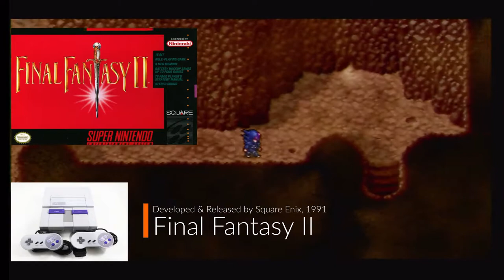BHO'S SONY PSP COLLECTION RPG Games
My Sony Playstation Portable, PSP, Collection for RPG's.

- Final Fantasy IV: The Complete Collection
- Kingdom Hearts: Birth By Sleep
- Phantasy Star Portable
- Phantasy Star Portable 2
- Lunar: Silver Star Harmony